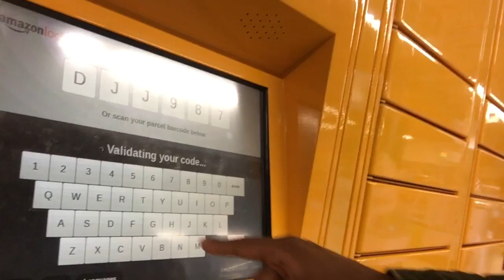I'm Ok By Myself... | New Tripod | Alphalete Motivation (Workout Edit)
Just showing you guys what you're capable by yourself in the gym ;) Skip to 1:10 for the good part! Also I unbox the new SLR Zoom Gorillapod!

MuscleFuelNutritionKitchen - Tell them Uzzy sent you ;)
Bodypower ambassador code: BPUM

Skrux - Our Fragment ft. Missio (CG Remix)
Shredding songs - Soundcloud, Instagram, Youtube and Facebook!